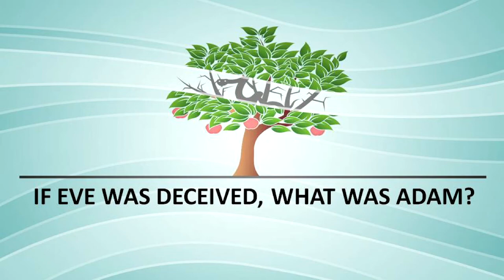Sermon: "Are Women Excluded from Church Leadership?" by Rev. Dr. Sam Wright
Traditional Sermon: Are Women Excluded from Church Leadership?
Sermon Series: The Bible: God's Holy Book or a Misleading Relic?

Theme: The subservience of women to men has been a part of our world for millennia.  Genesis explains it as part of the curse because of the disobedience of Adam and Eve.  Does the coming of Jesus Christ lift that curse?  If we fast forward to the New Testament, we see mixed messages regarding women in the church.  There are passages that indicate women were seen as equals to men in the church.  Other passages “put women in their place” under the authority of men.  How does the gospel of our Lord bring good news to women as well as men?  Should women be leaders in the church?  In this sermon, we will look at how we interpret the Scriptures related to the role of women.

Scripture: I Timothy 2:11-15; Galatians 3:27-28

11:00 am Traditional Service

Visit us in-person:
104 S Pineapple Ave

8:30 & 11:00 am – Traditional Service
9:45 am Contemporary Service